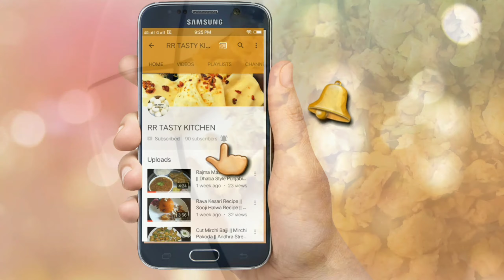Cauliflower Egg Bhurji Recipe || Cauliflower Egg Fry || Gobi Egg Bhurji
Ingredients:

Cauliflower - 1cup
Oil - 2tbsp
Eggs - 3
Garam masala - 1/4tsp
Coriander leaves